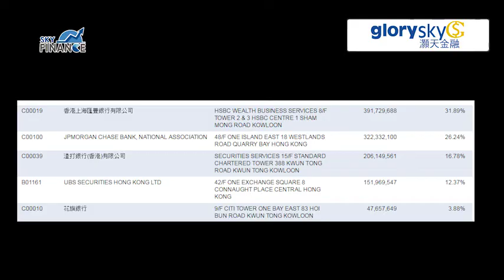20170616b 無離政經：沽空機構有賤招(下)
《無「離」政經》其實好正經！
真財務策劃師 李卓峰Jerff 今日兩集連續談 沽空機構 有乜賤招。例如沽空有乜嘢架生工具好用？點check邊隻股份可造空？背後運作原理又係點？具體即睇足本評論～